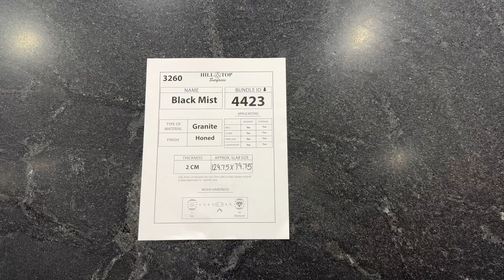2 cm Black Mist Honed BL 4423/ 3260 Hilltop Surfaces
Welcome to Hilltop Surfaces – your ultimate destination for premium stone supplies and expert advice! As leading stone suppliers in Canada, we offer a vast selection of high-quality granite, marble, and quartz countertops to enhance your home, Kitchen and bathroom spaces.
Explore our range of granite countertops and discover why we’re the go-to granite supplier and granite stone supplier in Canada. Our extensive collection includes elegant bathroom countertops, durable kitchen countertops, and stunning quartz kitchen countertops. With options like Mars Quartz and super stone quartz, we provide the best in quartz countertops Canada.
At Hilltop Surfaces, we pride ourselves on being top natural stone suppliers and engineered stone suppliers. From porcelain countertops to Techlam porcelain, our channel covers a wide array of countertop colours and quartz colours to fit any style.

We also delve into practical advice on stone sealers and maintaining your surfaces.